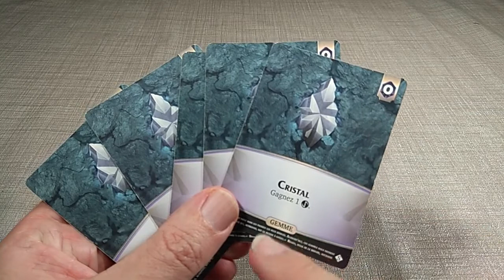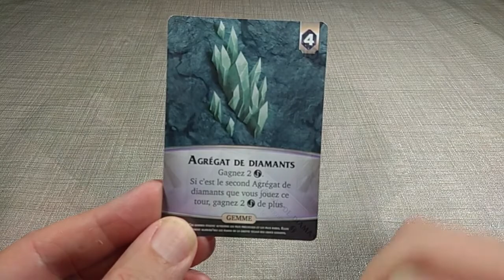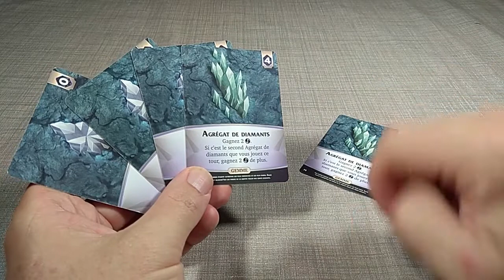Comboter : définition ludique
Explication en vidéo de la définition de comboter dans le monde du jeu de société

⮮ 🛈 Plus d'informations 🛈 ⮯
🎞 Détail de cette vidéo 🎞

00:00 Avant-propos
00:06 Définition de combo et comboter
00:18 Combo dans les jeux vidéos
00:33 Combo dans les jeux de société
00:49 Exemple avec les cartes du jeu Aeon's End
02:08 Pouvoirs ou effets qui se combinent
02:33 Conclusion